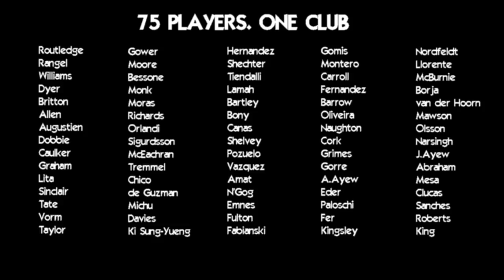SWANSEA CITY - 7 years in the Premier League